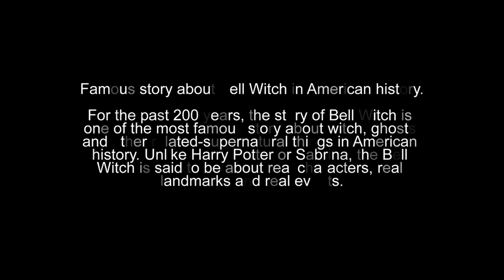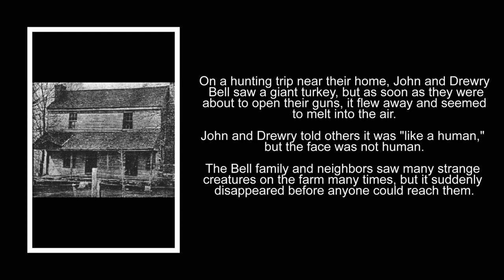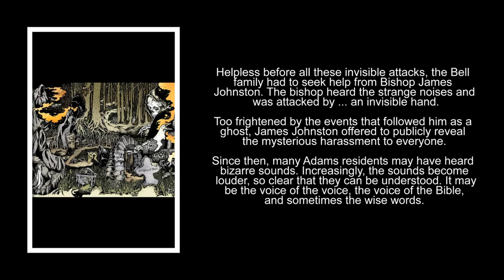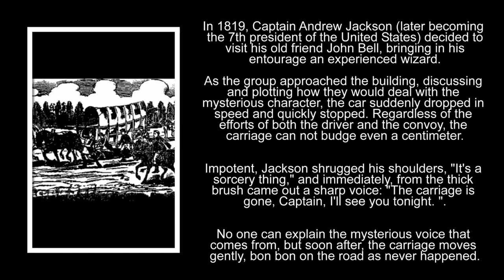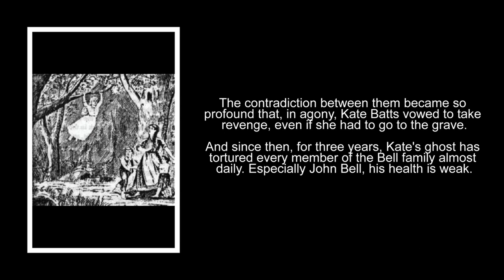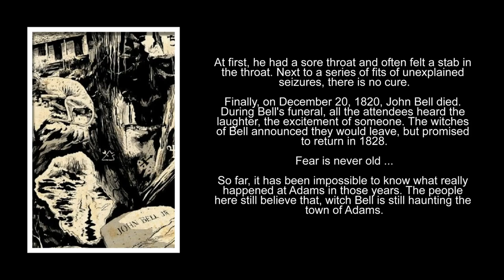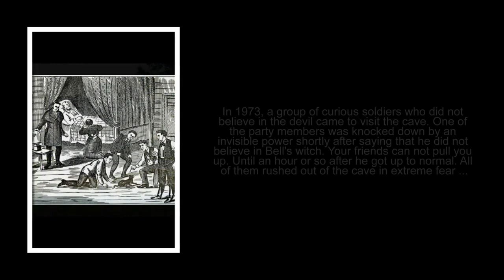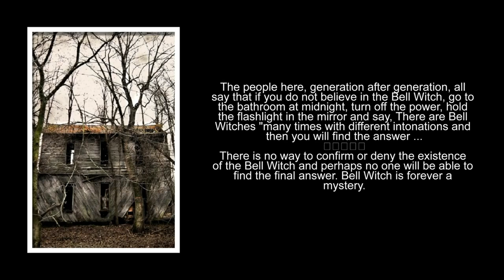Cryptid Halloween Story The BELL WITCH! 2018 | TRUE Creepy Stories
Hope You Like It! *READING STORY* With Crazy Ghost Sound Effects.

The Bell Witch or Bell Witch Haunting is a legend from Southern American folklore, centered on the 19th-century Bell family of northwest Robertson County, Tennessee. John Bell Sr., who made his living as a farmer, resided with his family along the Red River in an area currently near the town of Adams. In 1804, the John Bell family relocated from North Carolina to the town of Adams, north of Roberson County, Tennessee, on a 130-hectare rich farm along the river. Their lives passed quietly until the late summer of 1817.

Credit to SECRET ANNA For the Video.
I added ghost sound effects.